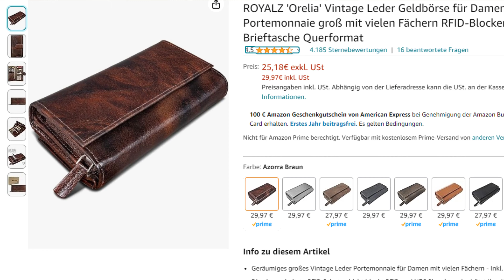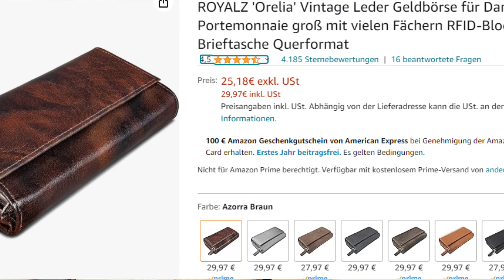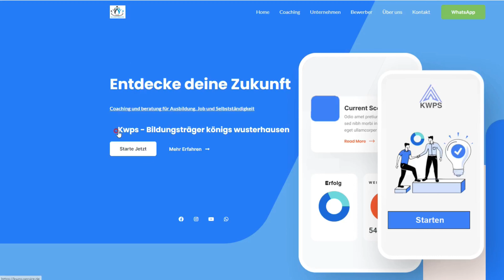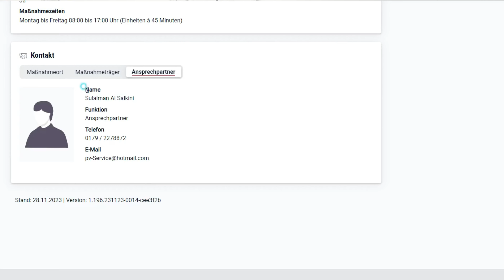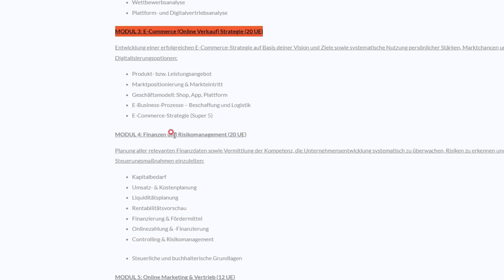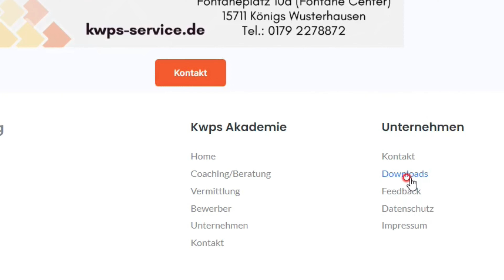كورس Weiterbildung في التجارة الإلكترونية وتأسيس الــ Business في المانيا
كورس Weiterbildung في التجارة الإلكترونية وتأسيس الــ Business في المانيا Selbstständigkeit  وخاصة مشروع امازون اف بي اي او البيع على ايبي مجاني وممول عن طريق مكتب العمل او الجوب سنتر - البيع على أمازون ألمانيا
⚡ تواصل معنا واتساب اليوم واستفد من استشارة مجانية: 📞 [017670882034]
✅ موقعي الإلكتروني:
📢 كيف نستطيع مساعدتك؟
✅ إذا كنت تفكر بإنشاء مشروعك التجاري أو بدء عمل حر بدعم من الجوب سنتر أو مكتب العمل
🏢 لدينا برامج تدريبية متكاملة لمساعدتك في تأسيس مشروعك وتحقيق استقلالك المهني بأفضل الطرق.

✅ إذا كنت تسعى لتأمين نفسك أو مشروعك الخاص ضد المخاطر المختلفة
🛡 نقدم لك استشارات متخصصة لنساعدك في اختيار الحل التأميني المثالي الذي يناسب احتياجاتك الشخصية أو التجارية.

✅ من نحن؟
نحن فريق مرخص بقيادة المدرب سليمان السلقيني. في أكاديميتنا التعليمية في برلين، ندرب الطلاب وندعمهم بخبرة ومعرفة شاملة في إنشاء المشاريع وإدارة الأعمال.

✅ ما هي تكلفة التدريب لإنشاء الشركات؟
🎓 التدريب مجاني بالكامل وممول من مكتب العمل أو الجوب سنتر، مما يتيح لك فرصة التعلم وتطوير مهاراتك بلا تكاليف.

✅ ما هي تكلفة الاستشارات في التأمينات الخاصة والتجارية؟
💼 الاستشارات مجانية، حيث نوفر لك توجيهات دقيقة لضمان حصولك على الحماية التي تحتاجها.

✅ ما هي أنواع التأمينات التي نقدمها؟

⚖ تأمين الحماية القانونية (Rechtsschutzversicherung)
🏠 تأمين الحماية القانونية الخاصة (Privatrechtsschutz)
🚗 تأمين الحماية القانونية للمرور (Verkehrsrechtsschutz)
🏡 تأمين الحماية القانونية للمستأجرين (Mietrechtsschutz)
🦷 تأمين إضافي للأسنان (Zahnzusatzversicherung)
🏥 تأمين صحي خاص (Private Krankenversicherung)
🛡 تأمينات المسؤولية المدنية (Haftpflichtversicherungen)
🏠 تأمين محتويات المنزل (Hausratversicherung)
🏢 تأمينات تجارية (Gewerbeversicherungen)
⚖ تأمين الحماية القانونية للشركات (Firmenrechtsschutz)
🏢 تأمين المسؤولية المهنية (Betriebshaftpflichtversicherung)
👨‍⚖ تأمين محامي (Anwaltsschutzversicherung)

اتصل بنا الآن أو راسلنا، وسنكون سعداء بتقديم الدعم ومساعدتك في كل خطوة من رحلتك.

🔒 لماذا تختارنا؟

✅ تغطية موثوقة وشاملة
✅ خطط مرنة تتناسب مع احتياجاتك الشخصية
✅ دعم على مدار الساعة من فريق محترف
✅رابط اكاديمية Kwps على الموقع:
✅ موقعي الإلكتروني:
✅فيديو شرح التسجيل في منصة بينانس لتداول العملات الرقمية
✅رابط التسجيل المجاني في Binance +  رصيد رسوم تداول بقيمة 100 USDT

قم بتغير حياتك الان وقم باول خطوة هنا وتوقف عن الاحلام وانتظار الوقت المناسب لبدء مشروع التجارة الالكترونية في المانيا - النجاح يبدء بفكرة